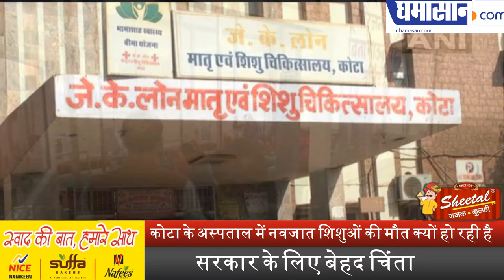Kota के Hospital में नवजात शिशुओं की मौत क्यों हो रही है | Kota Child Death | Ghamasan Live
सरकार के लिए बेहद चिंता |